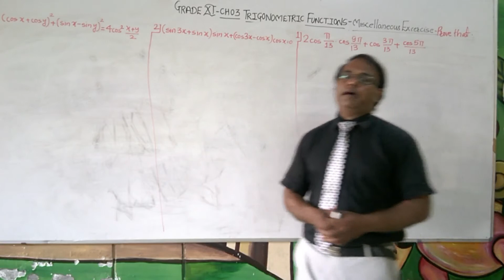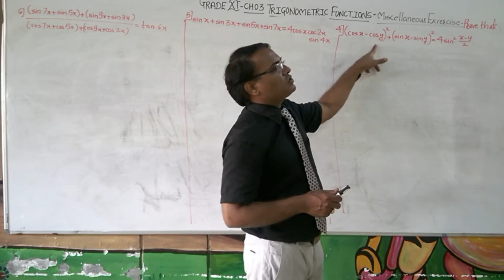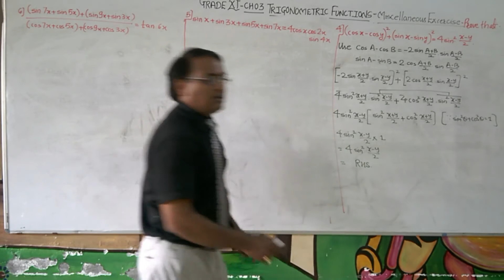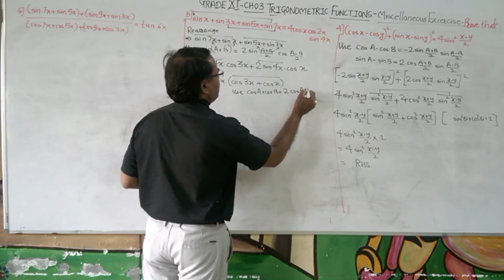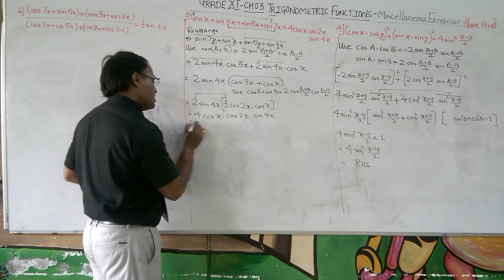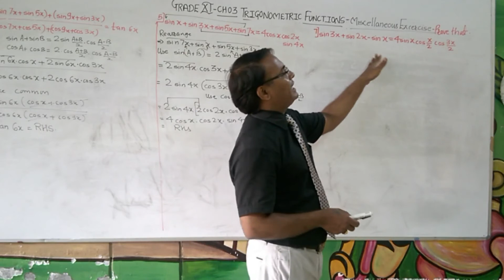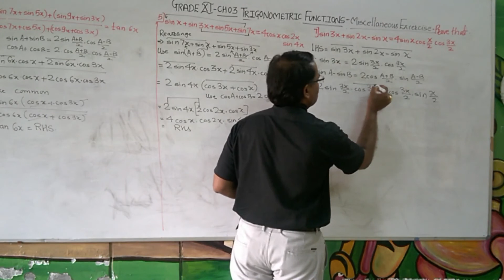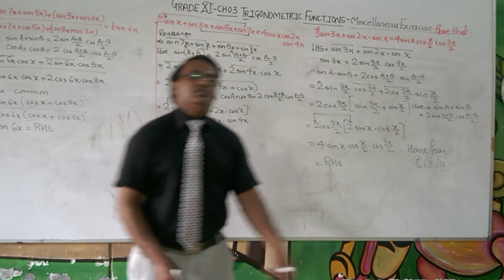Miscellaneous Exercise Chapter 3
This video is of Miscellaneous exercise of Trigonometric Function. Sums based on identities are solved in this.
Go through and enjoy learning.